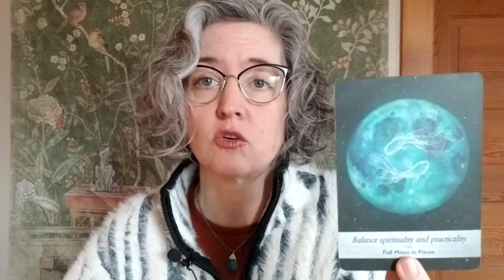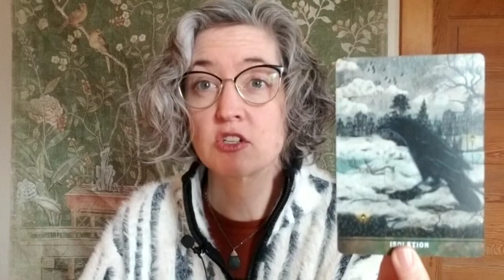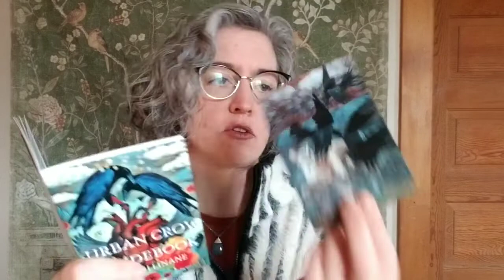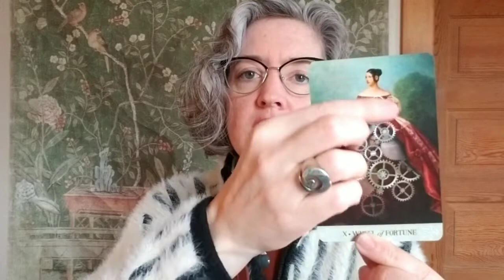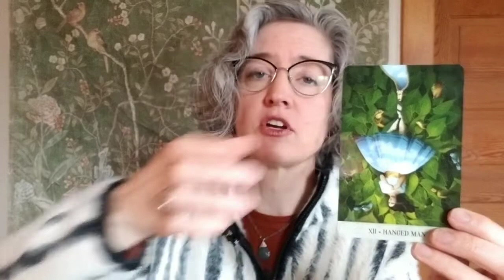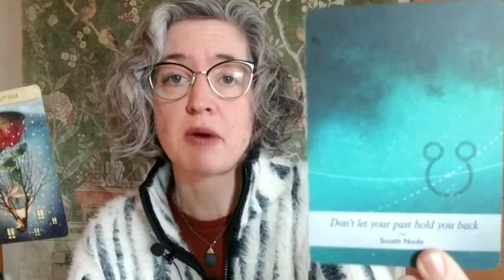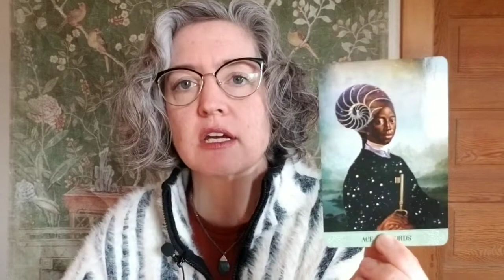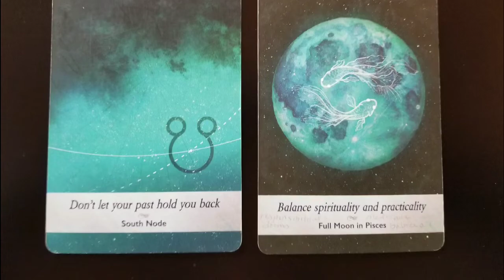Aquarius: finding and embracing a better perspective